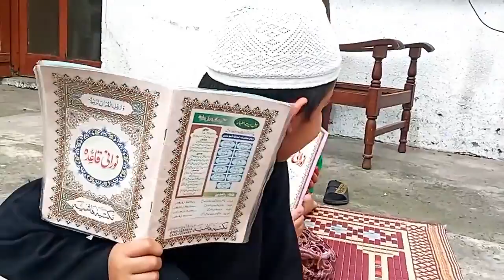My Village Swabi || Vlog # 18 || Naveed Ahmad Vlogs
Hi,

In this video, you will watch My Vlog # 18

Snack-              naveedahmadvlogs